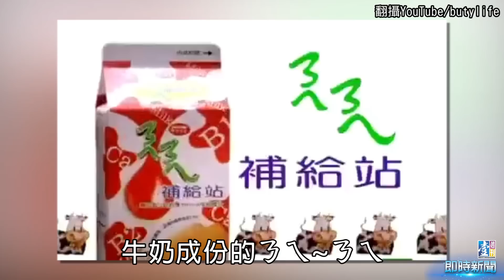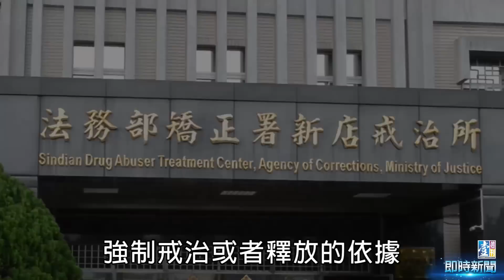【台灣壹週刊】戒毒吃不飽 土豪哥狂吃這款零食填肚子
高調迎娶東吳正妹Alice而成名的土豪哥朱家龍，去年12月捲入W飯店郭姓小模暴斃案，檢警疑朱家龍與同案嫌疑人江哲瑋、洪聖晏案發後串證，以施用毒品為由把朱送進戒治所戒毒。朱家龍被送到矯正署新店戒治所後，成為該所史上「最大隻」的受觀察勒戒人，獨居二坪多舍房，十多天春節期間，家人無法探視，他無法像以往一樣牛排龍蝦大魚大肉，加上又吃不慣戒治所一天60元的大鍋飯，只能狂嗑零食填肚子，而他最愛吃的，就是ㄋㄟㄋㄟ補給站、蝦味先和王子麵。